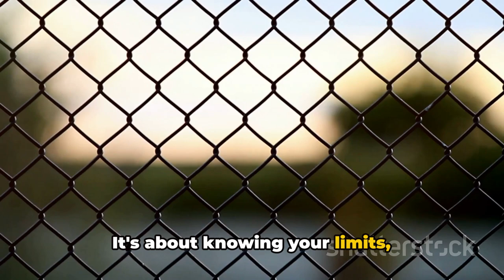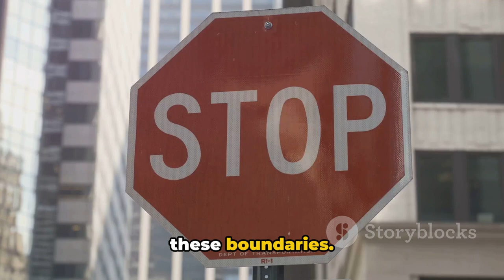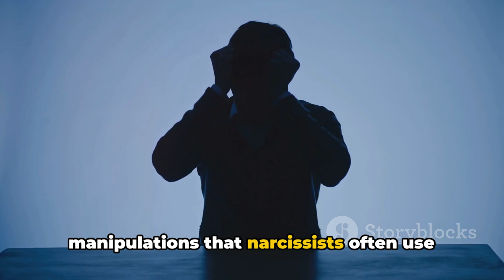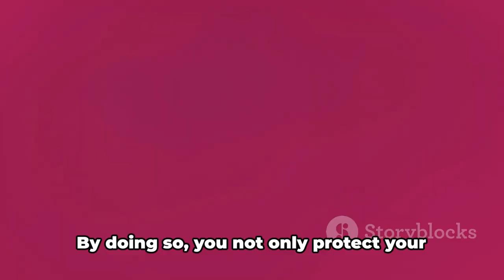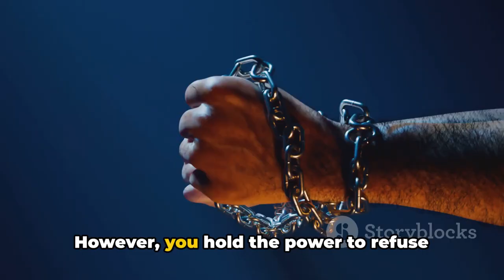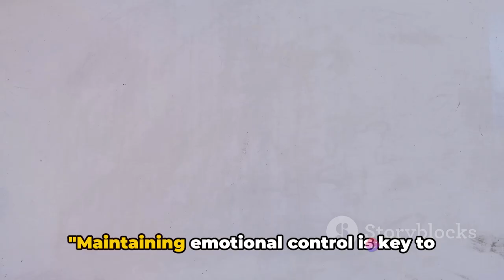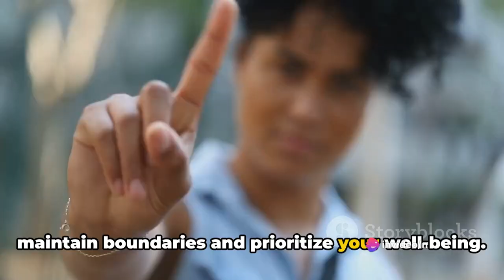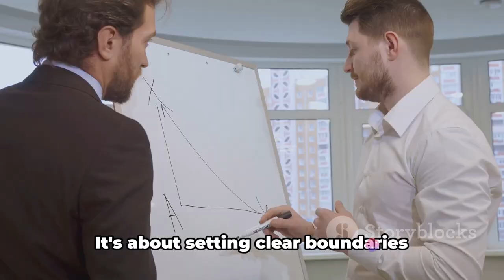Narcissist Conversation Tactics - Your Guide for Communicating with Narcissists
In this informative video, we will dive deep into the art of conversing with narcissists. Join us as we provide you with practical strategies that will help you navigate these challenging interactions. Using real-life examples and expert advice, we'll equip you with the tools you need to handle narcissistic conversations with confidence and assertiveness. Don't miss out on this valuable guidance that could change the way you communicate with narcissists forever. Let's conquer those difficult conversations together!

OUTLINE:

00:00:00 Introduction and Setting Boundaries
00:02:08 Focusing on Facts and Avoiding Emotional Traps
00:04:05 Strategies to Maintain Emotional Control
00:06:00 Prioritizing Your Well-being and Seeking Support
00:08:01 Conclusion and Summary